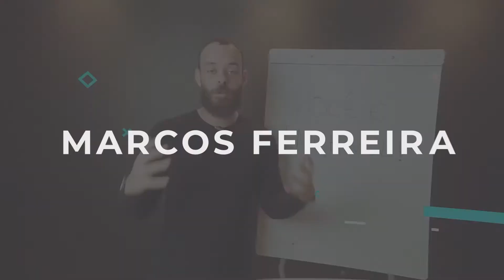VOCÊ TEM VERGONHA DE GRAVAR VÍDEOS? | Marcos Ferreira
WOOOOOOOOW, Marcos Ferreira aqui!

Respondo 100% das mensagens no Instagram, manda a sua, vou ficar muito feliz em te responder!

MARCOS FERREIRA FOTOGRAFIA
MARCOS FERREIRA FOTOGRAFIA
MARCOS FERREIRA FOTOGRAFIA

marcos ferreira
marcos ferreira
marcos ferreira